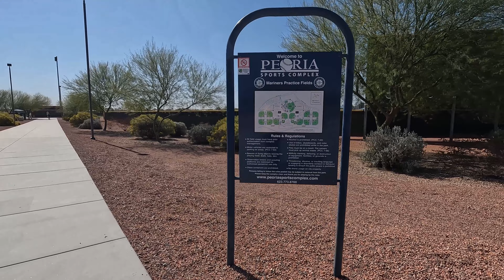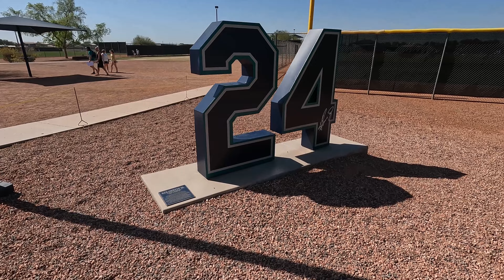[4K] Baseball is back! MLB Mariners Spring Training 2022 at Arizona [Virtual Walking Tour]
Finally, BASEBALL IS BACK!
After long term of MLB lockout, Spring training started.
In Peoria Arizona, two teams, Seattle Mariners and San Diego Padres, are having training.

We visited the Mariners' side.

13:45 Ichiro